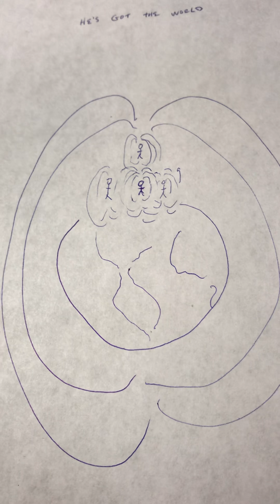A great way to change the world for the better is to be happy the best you can, right where you are